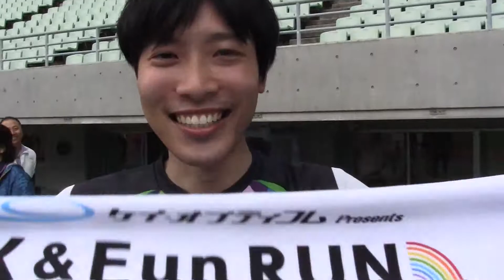大阪マラソン SEASON TRIAL 2017 Fun RUN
ヤンマースタジアム長居（大阪市東住吉区）で6月11日、大阪マラソンの公式プレイベント「大阪マラソン SEASON TRIAL 2017 ケイ・オプティコム Presents Fun RUN」が開かれました。ゲストに冬季長野五輪メダリストの岡崎朋美さん、吉本新喜劇の宇都宮まきさんが登場して一緒に走りました。